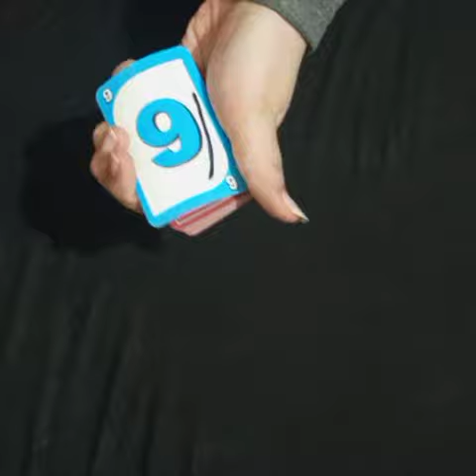Magic Tutorial | How To Do Magic Tricks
Magic Tutorial | How To Do Magic Tricks in this video I'm going to show you viral, trending, awesome, cool magic tricks tutorial
I am making a video a day for the year of 2023 featuring a different magic trick each day!!
this video is for my subscribers who just want a beginner card trick, maybe you aren't a magician but you just wanna have some fun with magic! then this is the video for you!!